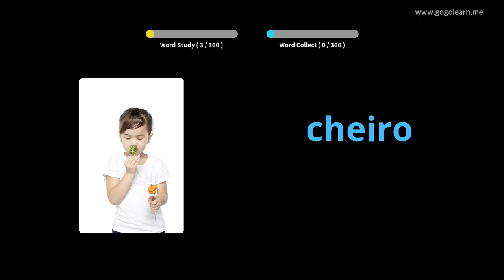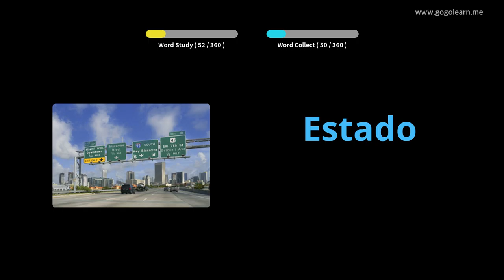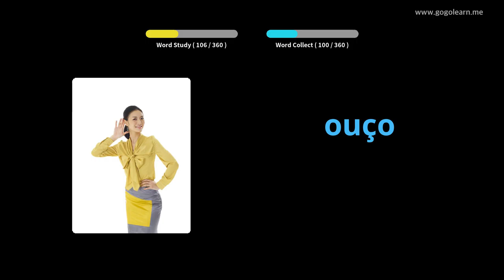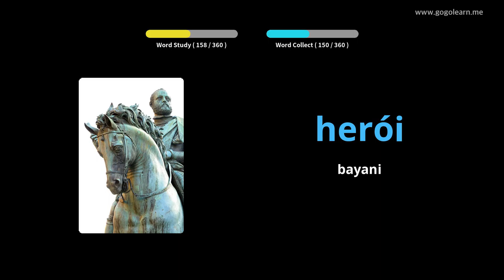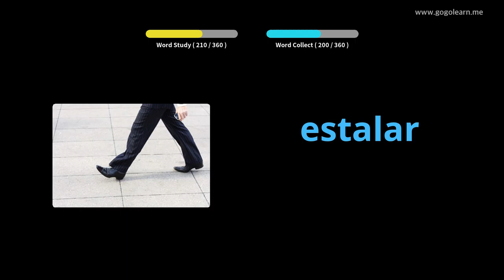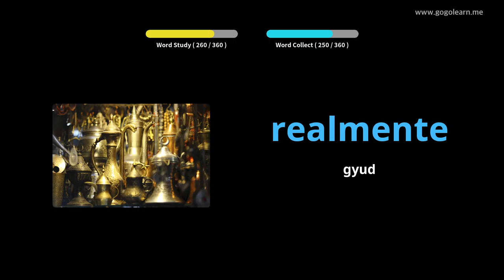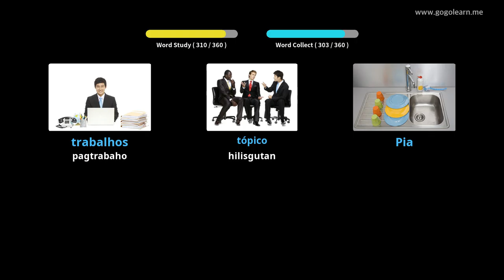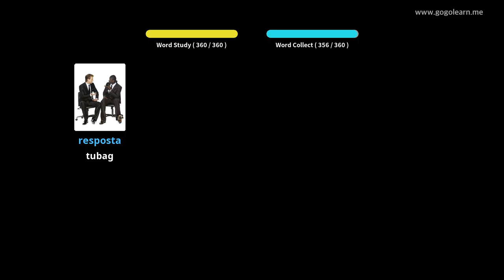Portuguese nga Bokabularyo sa Secondary School 3 | Golearn